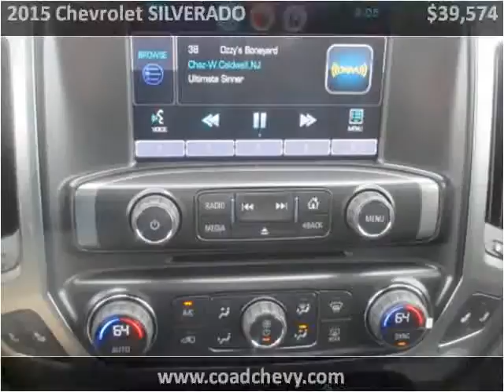2015 Chevrolet SILVERADO New Cars Carbondale Anna Marion IL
This 2015 Chevrolet SILVERADO is available from Coad Chevrolet Buick.